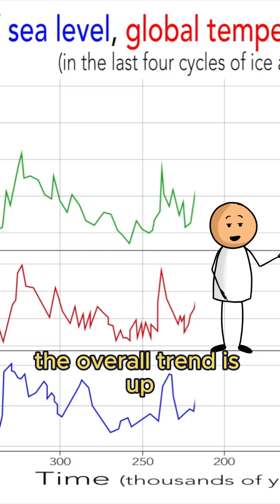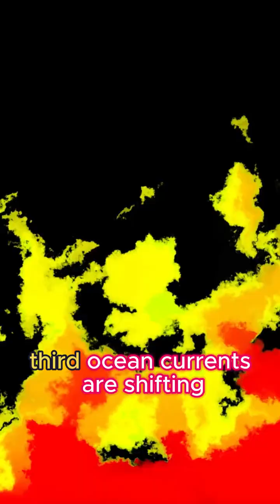Why the Weather Is Going Crazy in 2025 🌪️🔥| 5 Shocking Reasons Explained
The weather in 2025 is more extreme than ever—record heatwaves, floods, and storms are happening worldwide. But why? In this short, we break down 5 surprising reasons behind the chaos, from melting Arctic ice to a volcanic eruption that changed the atmosphere.

👇 Comment your weather experience below!